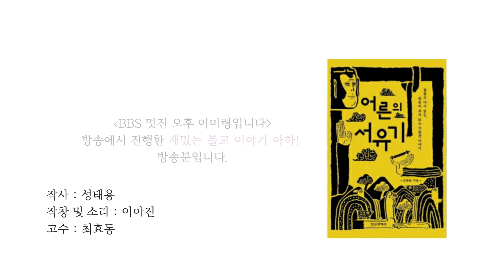국악인 이아진의 판소리 서유기 2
BBS 불교방송 멋진오후 이미령입니다에서 방송됐던 판소리 서유기.
성태용 교수가 쓴 어른의 서유기를 원작으로 하고 있다.

작사 : 성태용
작창 및 소리 : 이아진
고수 : 최효동